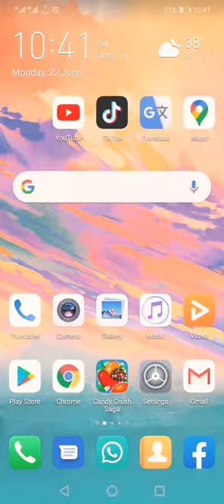Govt. Postgraduate college for women okara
Official channel